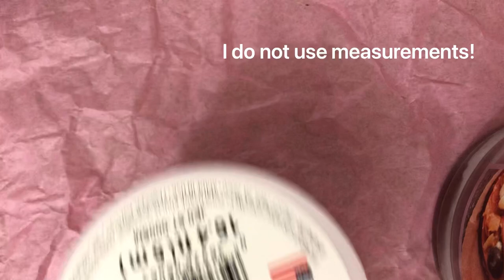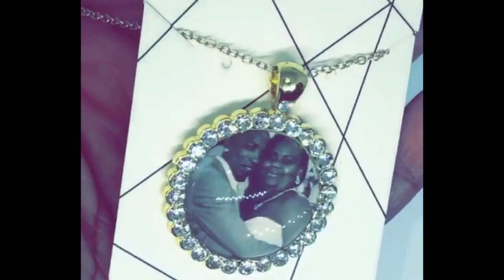WATCH ME MAKE CUSTOM JEWELRY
Hopefully you enjoyed this Vlog !!

Here’s All The Supplies I Use

Shop with me:

🚨MUST WATCH🚨